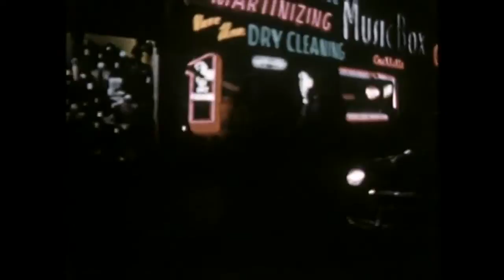Escuelas Pías - Metros cuadrados [vídeo oficial]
Vídeo de Escuelas Pías con imágenes de Prelinger Archives.

Cuántos pasaron
Por esta habitación
Sin decir adiós

Y cuántos dejaron
Su ropa en el cajón
Al cambio de estación

Alguien vendrá
A pintar el salón
Alguien pondrá flores en el jarrón
Alguien se fue buscando un corazón
Que alguien más perdió

Quién dormirá
Donde tú estás
Quién vivirá en este lugar

Quién dormirá
Donde tú estás

Cuántos murieron
De pena en el desván
Y cuántos morirán

Dejaron un beso
Sin dar en el zaguán
Para no verse más

Alguien querrá
Volver al gotelé
Alguien pondrá papel pintado otra vez

Quién dormirá
Donde tú estás

Quién dormirá
Donde tú estás

Cadáveres tras la pared
Otro inventario por hacer
Alguien vendrá y se volverá a preguntar
Quién dormirá
Quién vivirá
Quién morirá en este lugar

Quién dormirá
Donde tú estás

Quién dormirá
Donde tú estás

Quién dormirá
Donde tú estás

Quién dormirá
Donde tú estás

Quién dormirá
Quién morirá

Quién dormirá
Quién vivirá